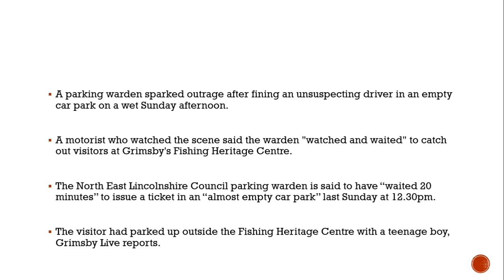Parking warden 'watches and waits' to fine drivers at empty car park on a Sunday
The motorist who was fined last Sunday had parked up outside Grimsby's Fishing Heritage Centre after buying a pay-and-display ticket

A parking warden sparked outrage after fining an unsuspecting driver in an empty car park on a wet Sunday afternoon.

A motorist who watched the scene said the warden "watched and waited" to catch out visitors at Grimsby's Fishing Heritage Centre.

The North East Lincolnshire Council parking warden is said to have “waited 20 minutes” to issue a ticket in an “almost empty car park” last Sunday at 12.30pm.

The visitor had parked up outside the Fishing Heritage Centre with a teenage boy, Grimsby Live reports.

They had reportedly bought a pay-and-display parking ticket and made their way into the heritage attraction at Alexandra Dock in Grimsby.

Upon returning to their car, they found a parking ticket fixed to their windscreen.

The outraged motorist who watched the incident said: “I saw a man and boy walk into the Fishing Heritage Centre.

“It was a wet and windy day on Sunday, and they’d clearly planned an indoor activity together.I watched them pay-and-display and walk into the Fishing Heritage Centre.

“I also watched a parking warden wait outside in the rain and cold for 20 minutes just to give them a ticket.

“There was only one or two other cars parked up. It was an almost empty car park. He was clearly watching and waiting to strike.

“It was as if he’d waited for one second past their ticket time to issue a ticket – disgusting.”

Parking tickets in the Fishing Heritage Centre’s car park can cost between £50 and £70, depending on the time of contravention, but a 50 percent discount is applied if paid within 14 days.

The motorist added: “If you can’t park in an almost empty car park for free on a Sunday when it’s chucking it down with rain, what’s the point of coming into Grimsby to go around one of its only attractions?

“Why can’t the council develop a free-for-two-hours policy or make parking free on a Sunday like they have in North Lincolnshire?It would be especially useful in this car park because you’d probably end up with more people coming into town and the Fishing Heritage Centre. They could trial it over Christmas.”

A spokesperson for North East Lincolnshire Council said the council's "need to generate revenues" was a key driver of the policy.

The council statement said: “We always appreciate peoples’ views on such things as parking and are constantly reviewing and looking at the best options to increase footfall to our town centre and the facilities we provide.

“However, we must also balance those decisions out with the need to generate revenues, which is vital if we are to maintain and improve what we have to offer across the whole of North East Lincolnshire.”A coach driver was previously fined £50 for parking in the Fishing Heritage Centre's approved "coach-only" space when the car par was deserted.

It was argued that the driver was required to purchase a pay-and-display ticket, but this was later disproven.The Fishing Heritage Centre provides coach drivers with free parking when dropping off and picking up visitors.

Speaking at the time, the coach driver said: “You shouldn’t have to pay to park when you’re bringing a group of children to be educated in a place like this, you’re only doing your job - it seems a bit unfair.

“I think the council is just clutching at straws trying to get every driver they can now.”